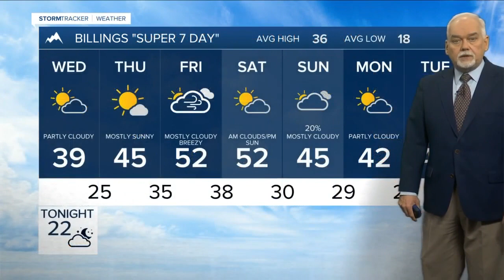FORECAST TUESDAY EVENING JAN 10, 2023